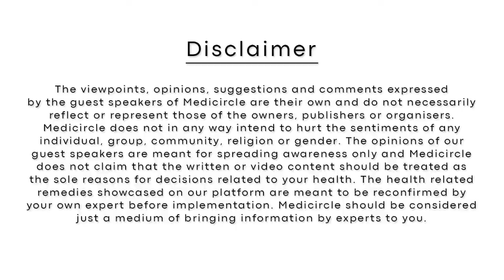Jagjit Singh of Care24 addresses the issues faced by our senior citizens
Hello दोस्तों,
Population Census 2011 के मुताबिक India में senior citizens की population 10 crore से ज्यादा है| National Council on Aging के अनुसार 92% सीनियर्स किन्हीं एक और 77 % सीनियर्स किन्हीं दो बीमारियों से ग्रसित हैं| Heart disease, stroke, cancer, and diabetes common chronic diseases हैं जिसकी वजह से हर साल 2/3rd senior citizens अपनी जान गवा देते हैं|

Dadaji.org के हिसाब से India में 728 old age homes है| Senior citizens के common psychological problems हैं - powerlessness, feeling of inferiority, depression, uselessness, isolation and reduced competence.

World Senior Citizen Day, senior citizen को समर्पित है और दुनिया भर में हर साल 21 अगस्त को मनाया जाता है। यह दिन हमें opportunity देता है कि उनके द्वारा किए गए उनकी मेहनत पर उनको धन्यवाद कर सके और उन्हें एक आसान जिंदगी दे पाए|

Medicircle आपके पास लाता है right healthcare information सीधे experienced doctor’s और experts की जुबानी।

चलिए सुनते हैं experts of this field से जो कि इस बारे में latest information अपने पास रखते हैं|
Stay Safe

Hello Friends
In India, the population of senior citizens is 104 million or more than 10 crores, according to the Population Census of 2011. According to the National Council on Aging, about 92 percent of seniors have at least one chronic disease and 77 percent have at least two. Heart disease, stroke, cancer, and diabetes are among the most common and costly chronic health conditions causing two-thirds of deaths each year.

As per the website dadadadi.org, there are 728 Old Age Homes in India today. The common psychological problems that most senior citizens experience are: feeling of powerlessness, feeling of inferiority, depression, uselessness, isolation, and reduced competence.

There are various apps available that help senior citizens lead their life with dignity. World Senior Citizen's Day is dedicated to the senior citizens and is observed on August 21 every year across the world. This day gives us an opportunity to celebrate their accomplishments and solve any issues that plague them.
Medicircle brings to you more reliable information because it is direct from experts and doctors. Its authenticity and reliability are at their best.

Let’s check out the Expert opinion on this topic by watching this video.
Stay Safe

00:00 - Introduction
04:16 - Know more about Care24
05:39 - Challenges faced by Care24
08:04 - Words for entrepreneurs who want to cater for the elderly
09:52 - Problems faced by senior citizens
12:16 - Mental health in senior citizens

About Medicircle
हेलो दोस्तों ,